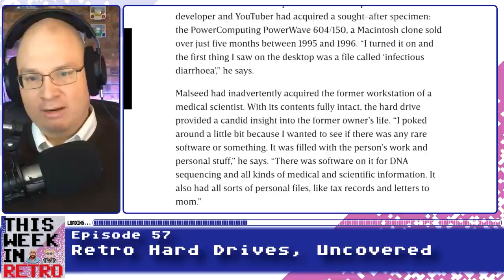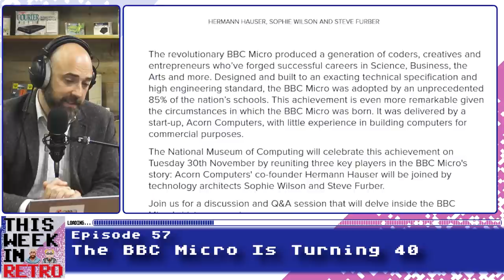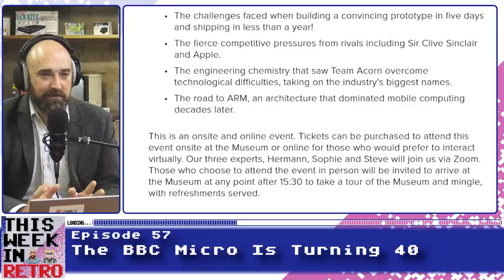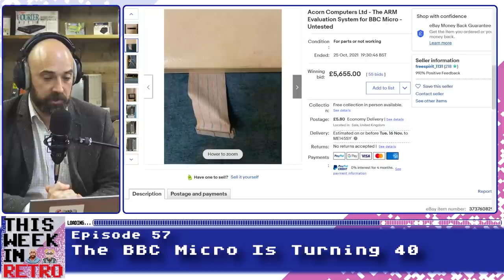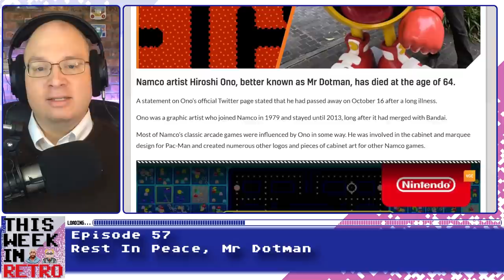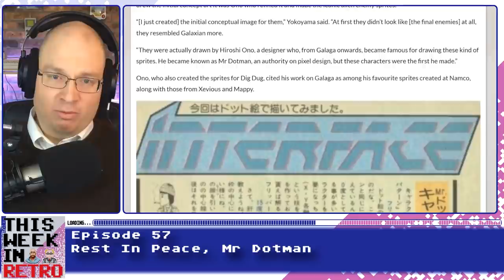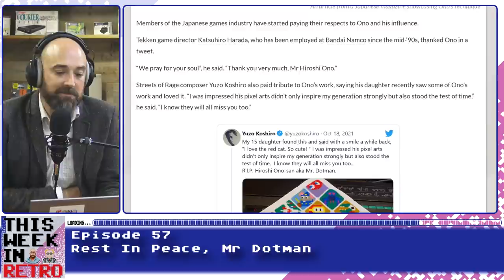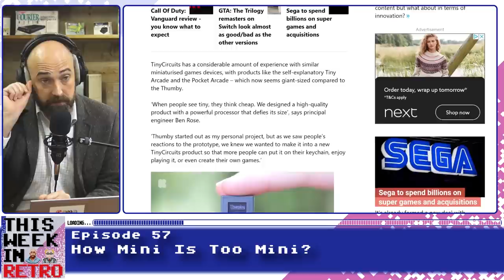40 Years of the BBC Micro - The experts weigh in! This Week In Retro 57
This week on TWiR we talk about snooping through old hard drives, what treasures can they contain? The BBC Micro is 40 and the people that know all about it are getting back together for a special event. Rest in Peace Mr. Dotman, the creator of Pac Man, Hiroshi Ono, has died. How Mini is Too Mini? Is this new Thumby just too small?

All this plus our community question of the week on This Week in Retro!

0:00 Show Open & Charity Calendar
1:58 Retro Hard Drives Uncovered
11:54 The BBC Micro Turns 40
22:07 Rest in Peace Mr. Dotman
28:09 How Mini is Too Mini?
35:18 Community Question of the Week

This Week in Retro is a weekly roundup of the hottest stories from the world of retro gaming and computing, voted on by you, the listener! Hosted by Neil from RMC and John Shawler from Amigos Retro Gaming.

Episode 57 Credits:

Background was removed.